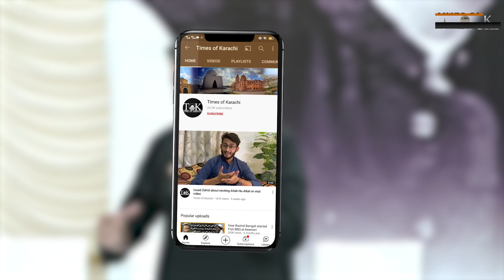Mustafa Kamal alleges MQM’s founder of planning assassination of party leaders | Karachi | MQMP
Mustafa Kamal alleges MQM’s founder of planning the assassination of Azeem Tariq, Imran Farooq, and other party leaders.

مصطفیٰ کمال نے الزام لگایا کہ ایم کیو ایم کے بانی نے عظیم طارق، عمران فاروق اور دیگر پارٹی رہنماؤں کے قتل کی منصوبہ بندی کی۔